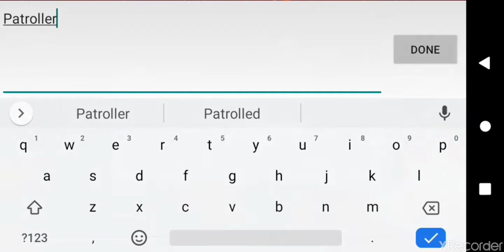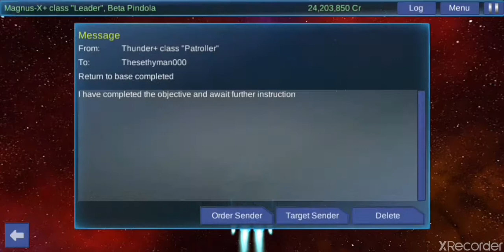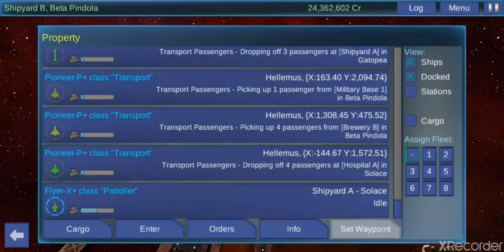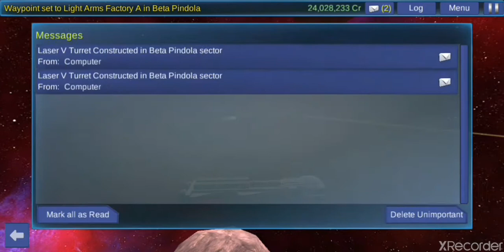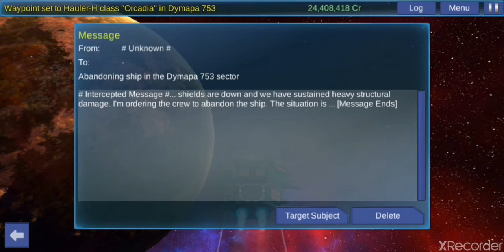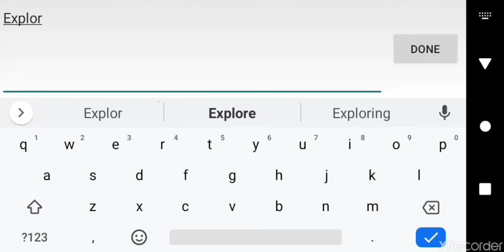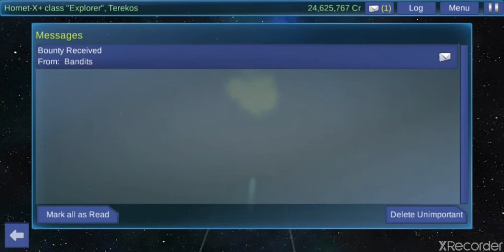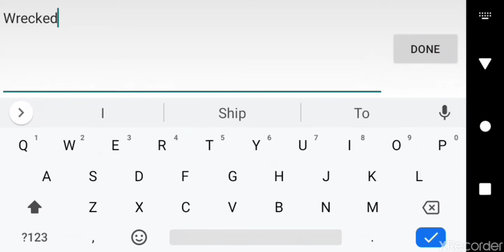Interstellar pilot gameplay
In this video, I will be showing you lots of stuff about Interstellar pilot as well as the gameplay. I hope you enjoy!

(Sorry for the repeating song, there was an video error while editing it)